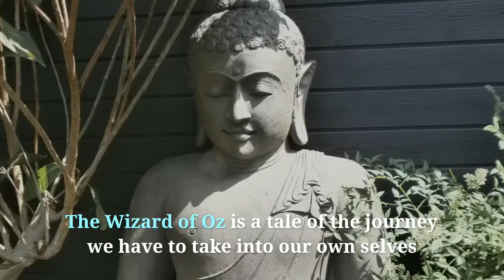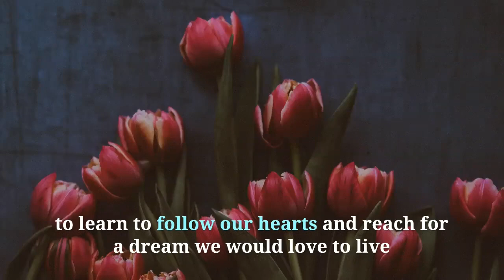An analysis of transformation principles in The Wizard of Oz 1939 movie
What does The Wizard of Oz tell us about human potential and our capacity to transform our lives into what we would love to live? Astrid V.J., award-winning author and transformational life coach takes a look at the 1939 movie with Judie Garland and reveals the symbolism underlying this timeless tale and considers how we can apply the lessons of Oz in our own lives.

If you'd like more content like this, join Astrid's Facebook group for regular Fairy Tale Friday Features to discuss the underlying themes and symbols of transformation in our favourite fairy tales.

Find out more about Astrid V.J. and her published works